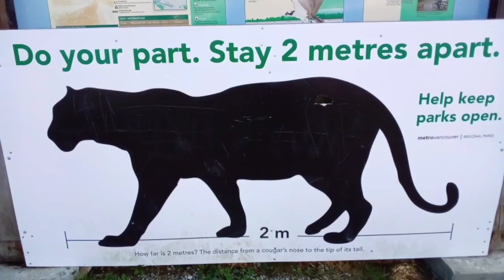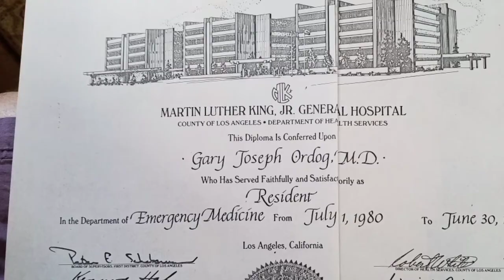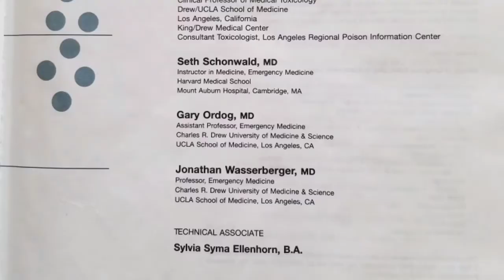COYOTE UGLY AND UNAFRAID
Recently there has been increasing habituation of wild animals, including coyotes. This has led to numerous attacks and bites from coyotes to people. The coyotes do not seem to fear humans any more. I came across a coyote today that totally ignored me and my truck, including me talking, my engine noise, and even my car alarm going off. In 5 minutes, only 6 feet from me, he caught 3 mice, walked across the road right in front of my car twice, and stood his ground even when a noisy motorcycle passed him only two feet away. He looked healthy but totally ignored me and my car. Is this habituation? This is worrisome for both his safety and safety of humans in the area.